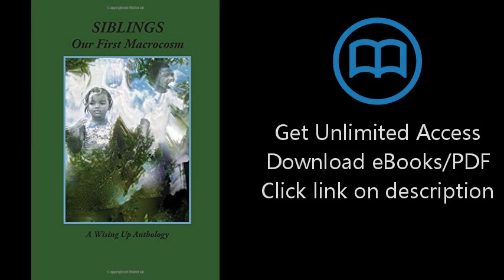Download SIBLINGS: Our First Macrocosm PDF